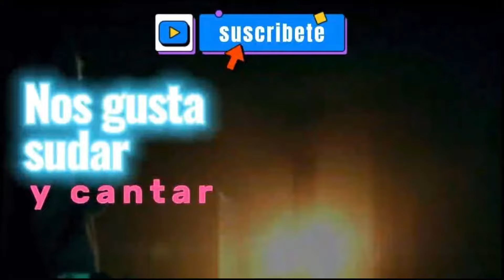La pasión del Judio 9/9 | South Park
Cartman convence a Kyle de que vaya a ver 'La Pasión' (la nueva película de Mel Gibson que muestra la suciedad del judío común), este la mira y tiene una especie de revelación que lo lleva a disculparse con Cartman.

SOUTH PARK 8X04 - LA PASIÓN DEL JUDÍO